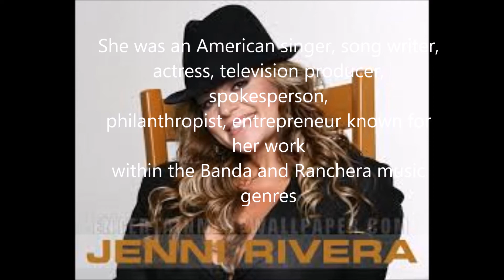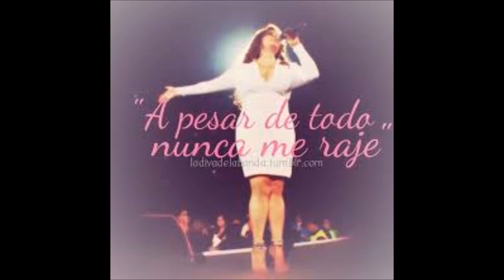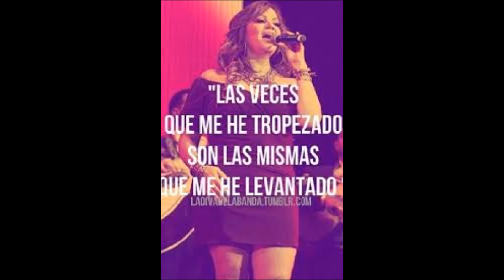JENNI RIVERA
RDG 122 PROJECT